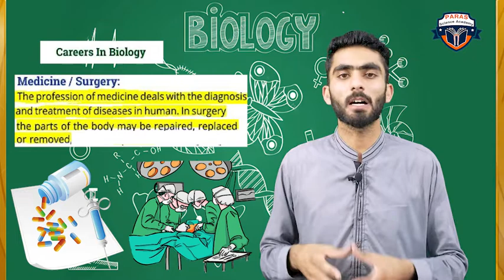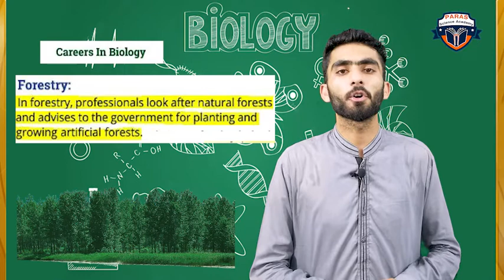9th class Biology Chapter 1 Careers In Biology | Introduction to Biology | Lecture 4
This is the official online educational platform of Paras Science Academy for the students.
In this Video  Sir Muham Qurban Ali will explain Biology Chapter 1- Introduction Of Biology according to new syllabus 2020.The topic being discussed is Careers in biology.This lecture for 9th class Biology is created for all students who want to prepare this topic in detail.
Links for Our previous Lectures